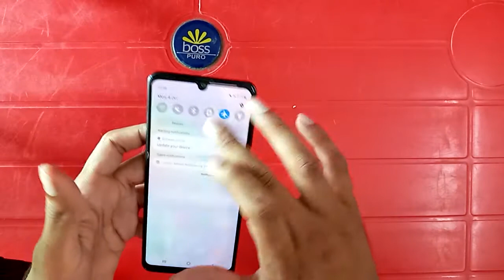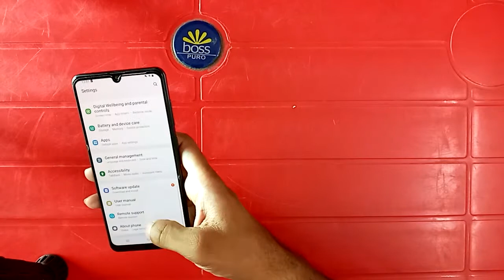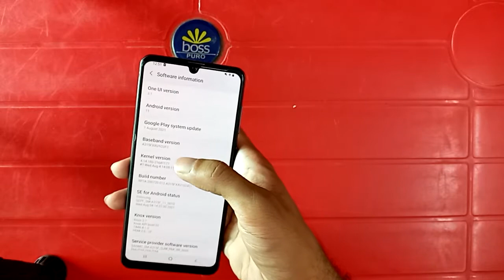Samsung Galaxy A31 Review in Pakistan | Unboxing | Specifications | Price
In this video I will give the honest review of Samsung Galaxy A31.
Complete Review, Unboxing, Specifications and Price in Pakistan.